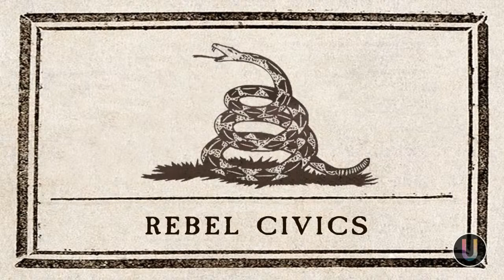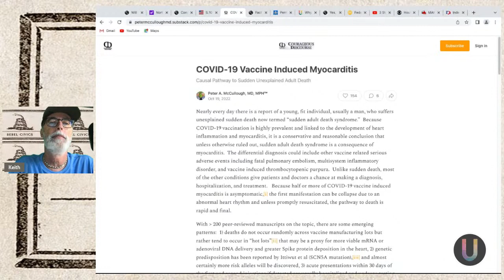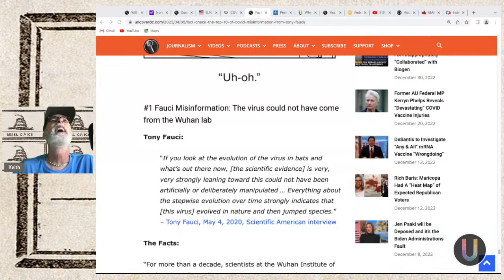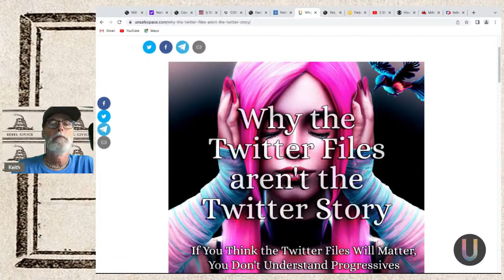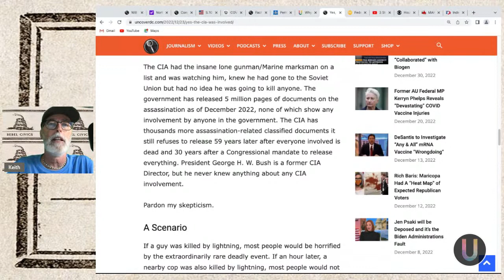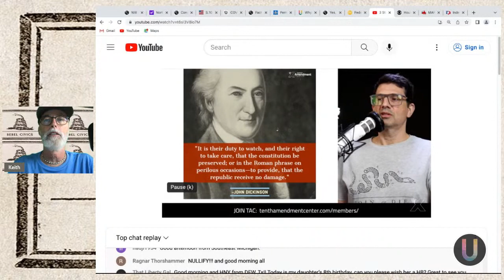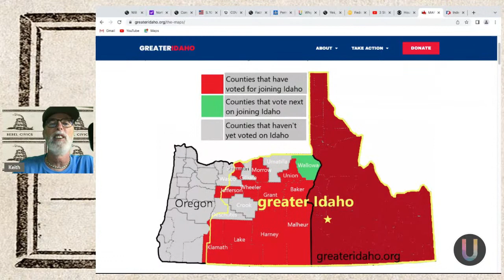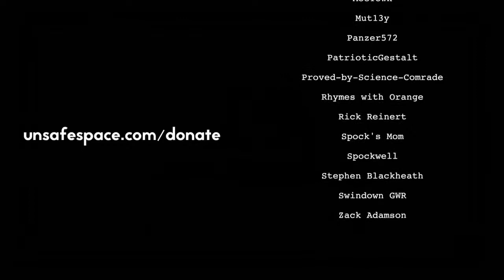[Rebel Civics] 2022 Rebel Civics Review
Keith looks back at 2022 from a civics perspective on the good, the bad, the ugly, and the beautiful as the government continued its war against us. Included from the bad side we cover government successes destroying the value of the dollar and moving us closer to WW3. On the good side we saw government failures when their virus/drug sales scam was exposed and the expansion of state nullification of federal laws on marijuana, firearms, and now psilocybin mushrooms. For the 2022 ugly side taxpayers got a $1.7T ass-kicking from the year-end passing of the “omnibus” bill. From the beautiful side the Twitter/FBI political censorship ring was blown wide open by the richest guy in the world using his cash to do something about free speech. Join live to add to the list!

About Rebel Civics
Hosted by Keith Bessette, Rebel Civics covers the principles of society and government, the ideas upon which America was founded, the history of the development of these principles, and current events in relation to them. Rebel (n): A person who is disobedient to unjust authority and stands up for fundamental principles, despite conventions and the opinions of others.

Gab: @unsafe
GETTR: @unsafespace
Truth Social: @unsafespace